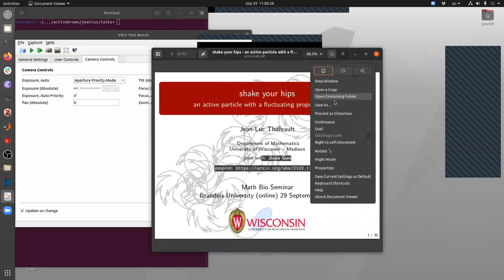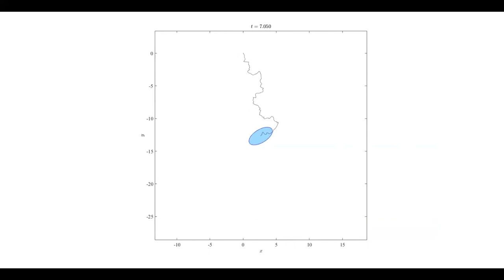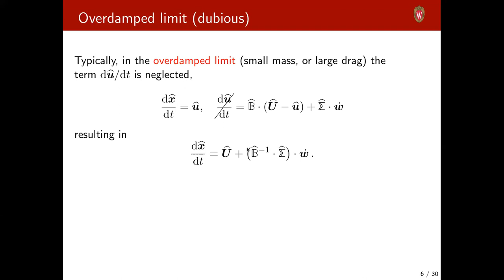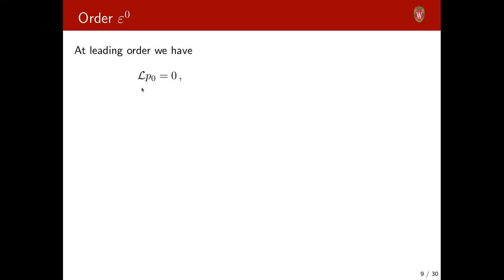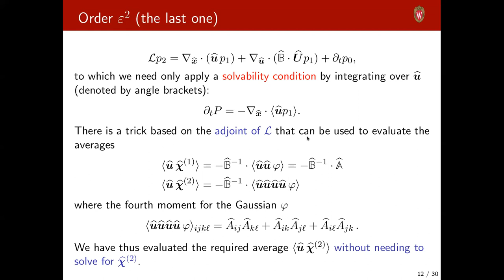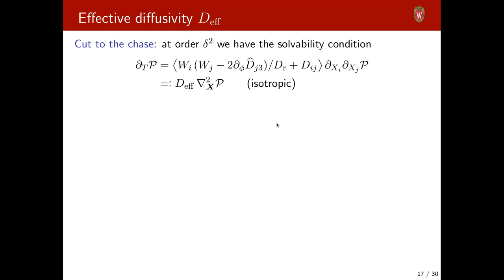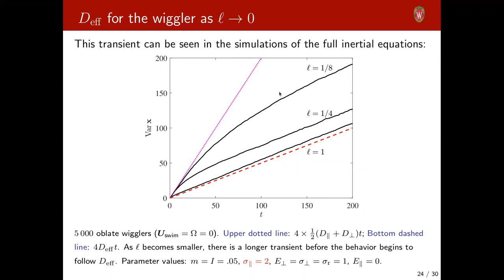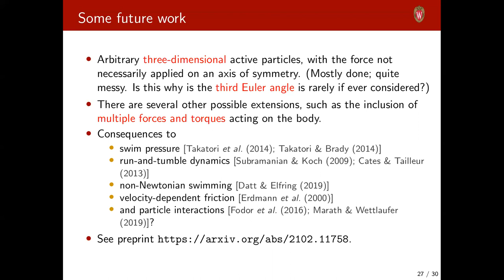Brandeis Math Bio Seminar - Jean-Luc Thiffeault (U of Wisconsin -- Madison)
Brandeis Math Bio Seminar - Sept. 29th, 2021 - Jean-Luc Thiffeault (U of Wisconsin -- Madison)
Organizers: Thomas Fai, Jonathan Touboul, Ying Zhang (Brandeis).

Title: Shake your hips: an active particle with a fluctuating propulsion force

The active Brownian particle (ABP) model describes a swimmer, synthetic or living, whose direction of swimming is a Brownian motion. The swimming is due to a propulsion force, and the fluctuations are typically thermal in origin. We present a 2D model where the fluctuations arise from nonthermal noise in a propelling force acting at a single point, such as that due to a flagellum. We take the overdamped limit and find several modifications to the traditional ABP model. Since the fluctuating force causes a fluctuating torque, the diffusion tensor describing the process has a coupling between translational and rotational degrees of freedom. An anisotropic particle also exhibits a noise-induced drift. We show that these effects have measurable consequences for the long-time diffusivity of active particles, in particular adding a contribution that is independent of where the force acts. This is joint work with Jiajia Guo.